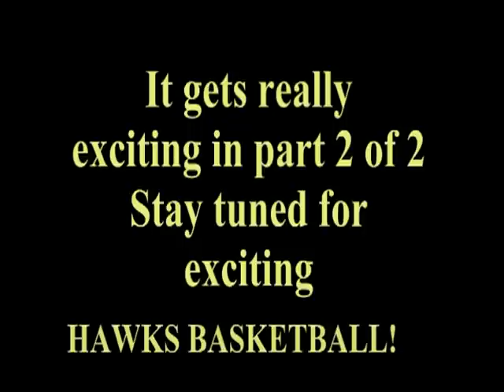2013-02-26 Part 1 of 2 Hawks vs Brown Co Lady Eagles.mpg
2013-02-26  Part 1 of 2            Hawks vs Brown Co Lady Eagles

I'm not sure why the video is so fuzzy...  :(